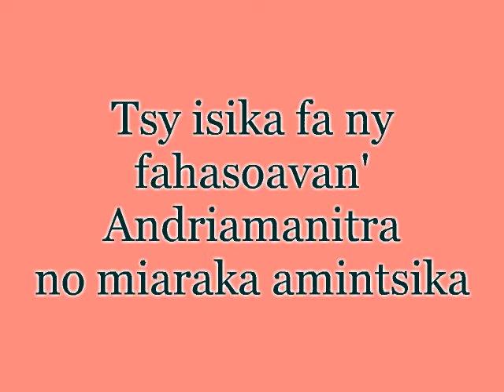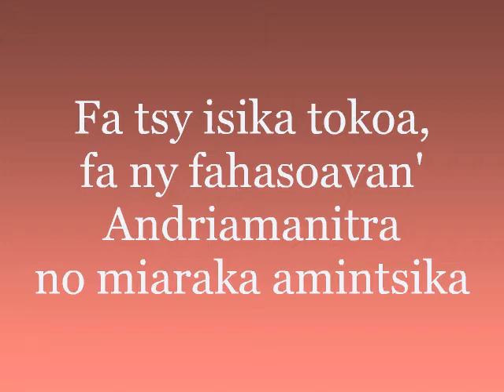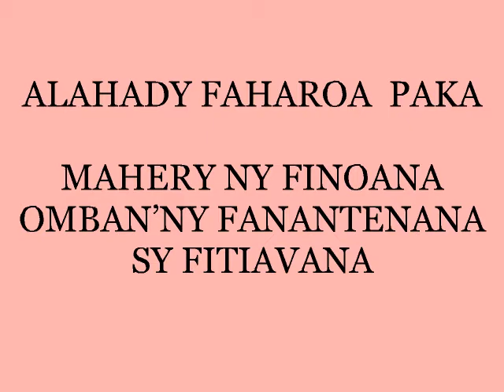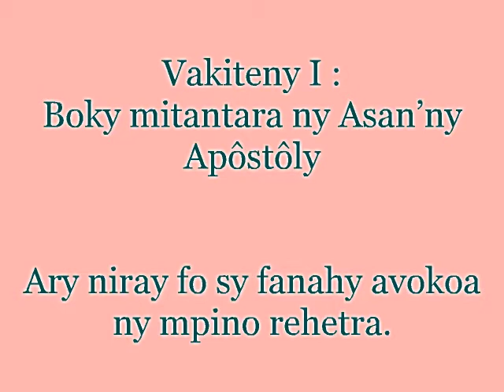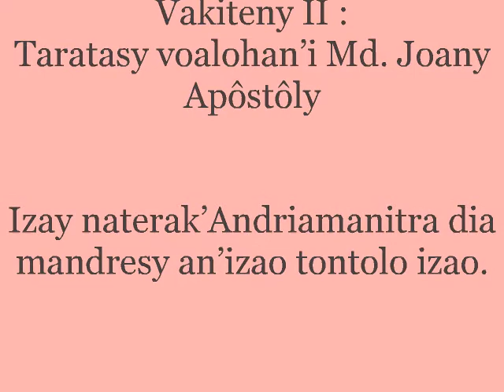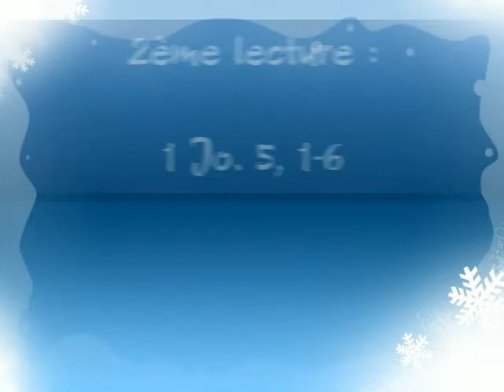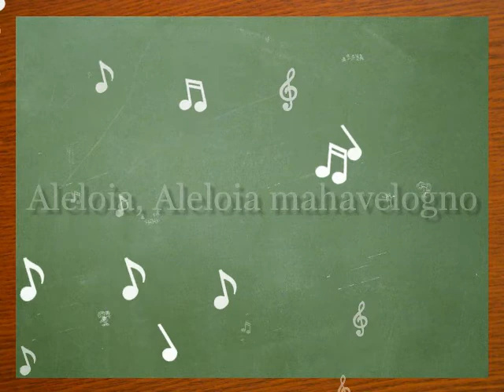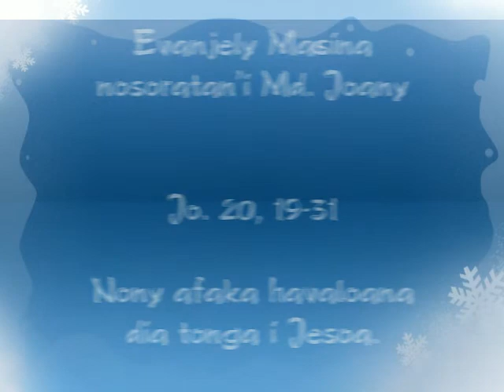ALAHADY FAHAROA PAKA TAONA B